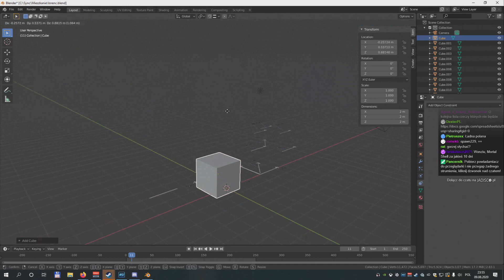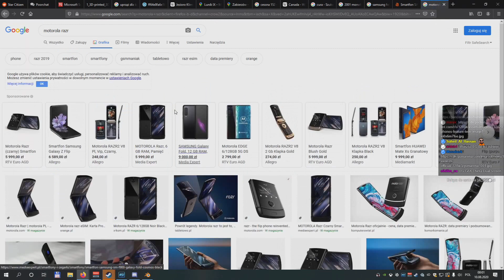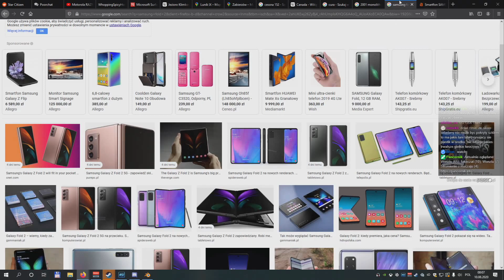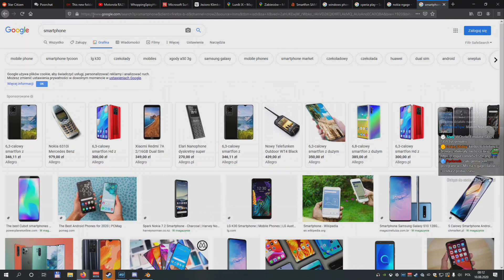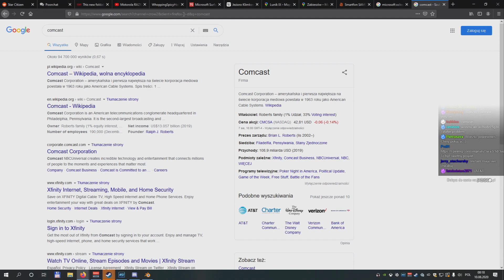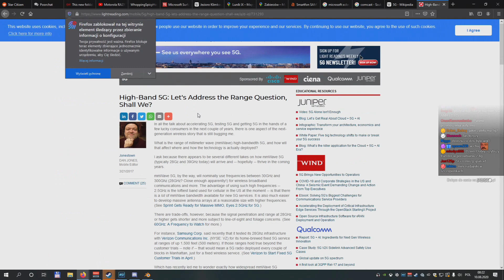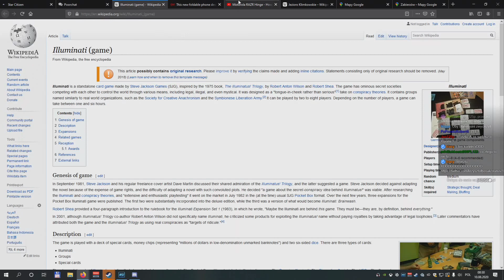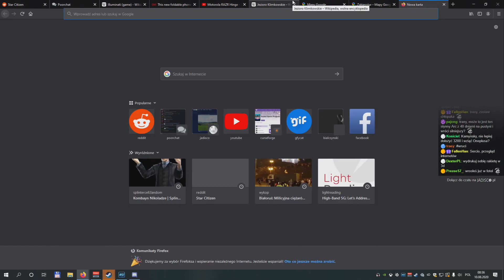5G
5G i telefonia komórkowa

No i teraz opis właściwy:

Z uwagi na taśmowe przesyłanie dużej ilości materiałów nie zdążyłem wstawić tutaj dedykowanego pozdrowienia, ale wiedz, że jeśli to czytasz - to życzę Ci w życiu wszystkiego najlepszego, a dodatkowo jeszcze zdrowia, szczęścia i wszelkiej pomyślności.

Pozdrawiam,

m.